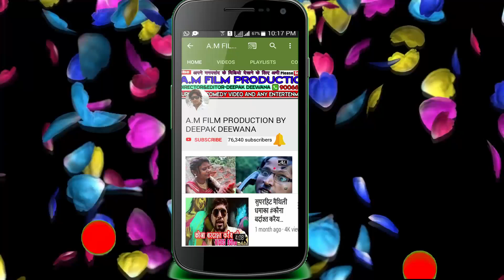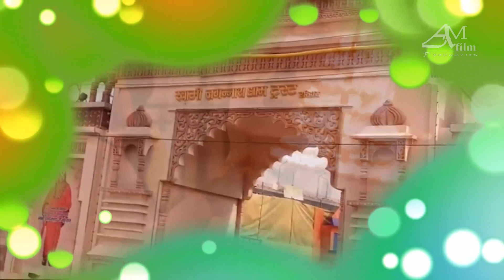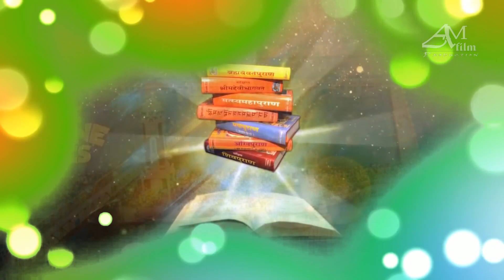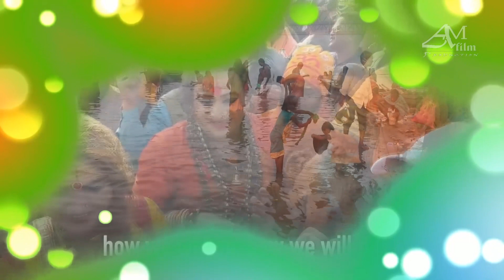kumbhmela# Prayagraj#प्रयागराज#जाने से पहले जान ले ये बाते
kumbhmela2019 प्रयागराज कुंभ मेला का ये दृश्य